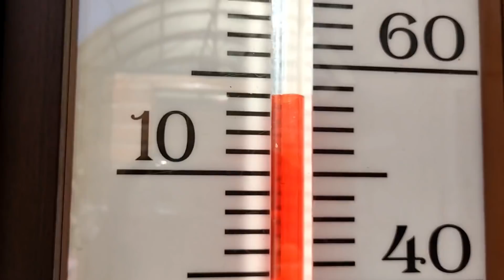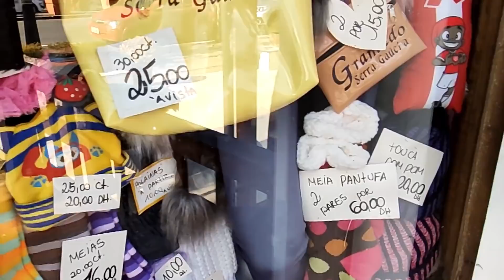Acessórios de frio em Gramado | ⚠️Opção mais simples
Av. Borges de Medeiros, 2900 - loja 01 - Centro Gramado -RS